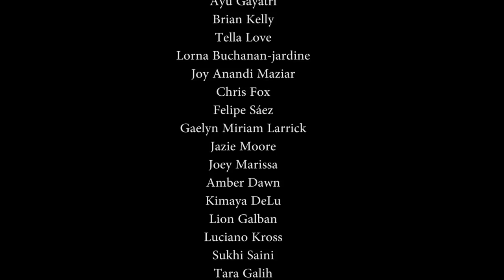RISE of The Feminine (EPIC VIDEO)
It's time to restore balance in the Planet!
This EPIC VIDEO calls us to rise and bring the Feminine Energy to its sovereign place.

This short film, featuring dancers and artists from all over the world, speaks of the rise of the feminine that exists outside of gender.
The feminine that has been suppressed for Millennia and is rising now!

You are being called to take part on a planetary revolution, a movement of human awakening that takes place within each and every individual.
This movement aims to inspire the collective to embody our human potential, bringing us back to empowerment and personal freedom.

The time to step up has arrived.
Do you feel it too?
The feminine is rising!

It is only with the help of epic humans such as yourself, that our message of truth can rise to reach as many ears and eyes as possible.

We post regular art pieces to empower and inspire human awakening.

In co-creation with
Seraina Duveen